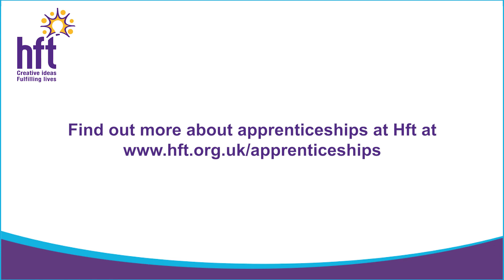What has been the most valuable thing about doing your apprenticeship at Hft?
Our apprentices let us know what they think the most valuable aspect of their apprenticeship with Hft has been...